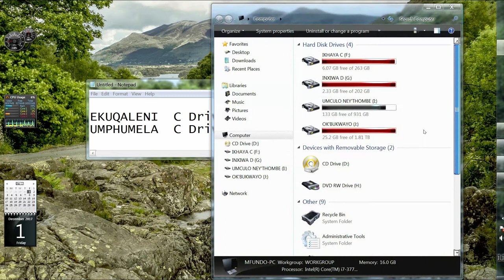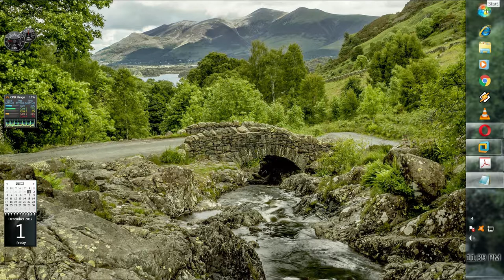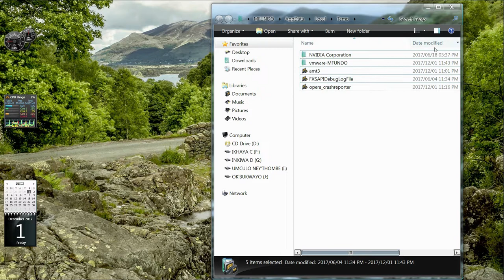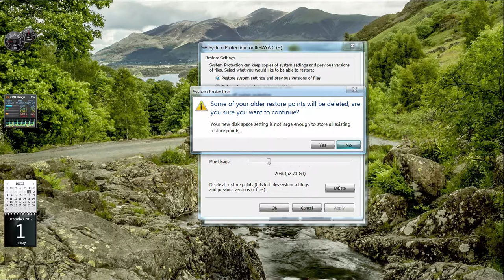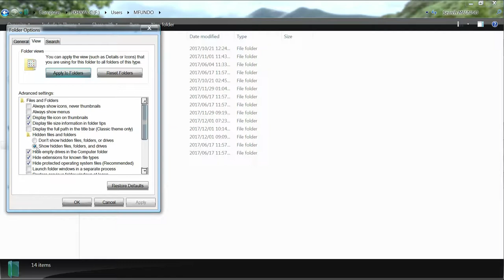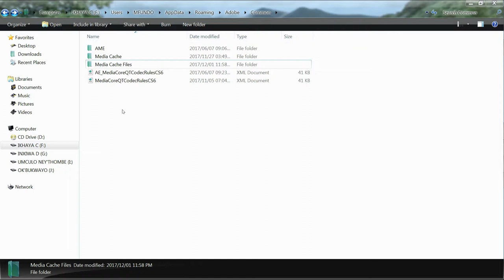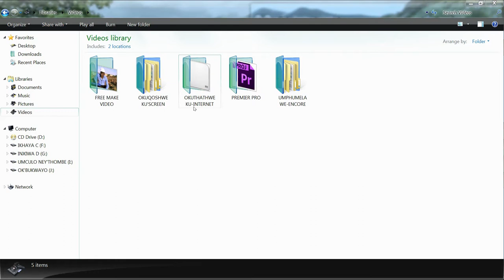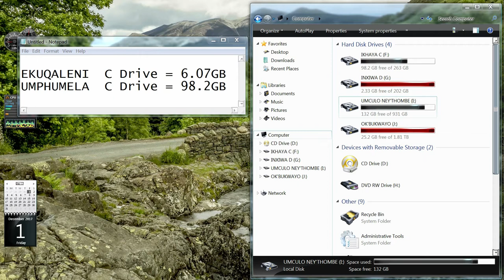03. Vula isikhala ku-C: drive ogcwele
lapha sifundisa ngongakwenza ukuzitholela isikhala ku C: drive we-computer yakho lapho igcwala.